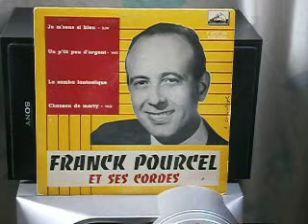Franck Pourcel et ses cordes La Samba Fantastique 1955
(s) J. Toledo - J. Manzon - L. Autuori - EP LVSM 7 EGF 156, 1955